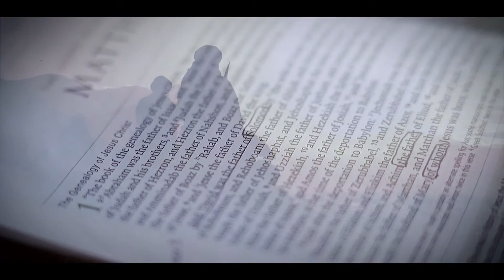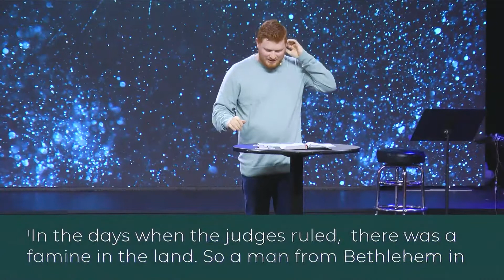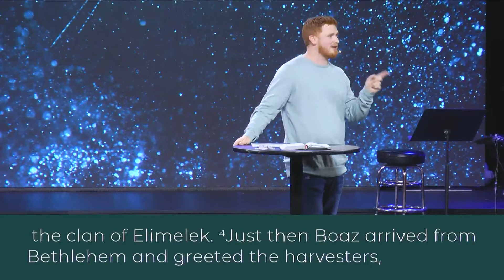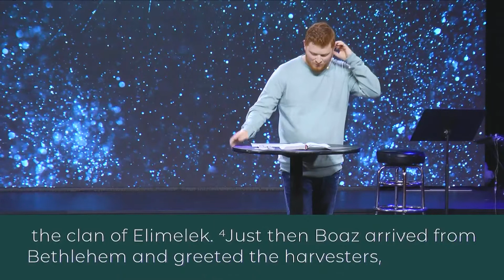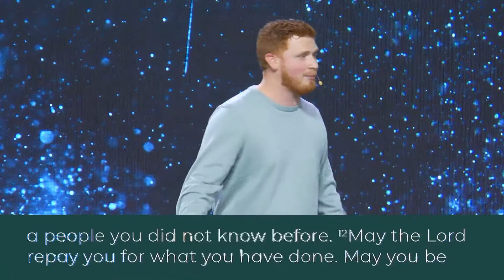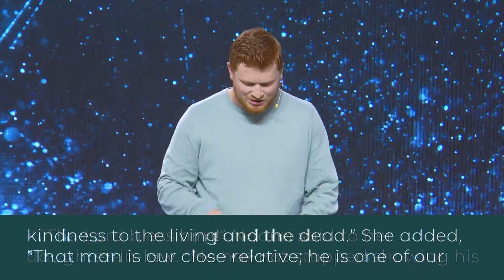The Royal Risk #2 Jake Edler - English